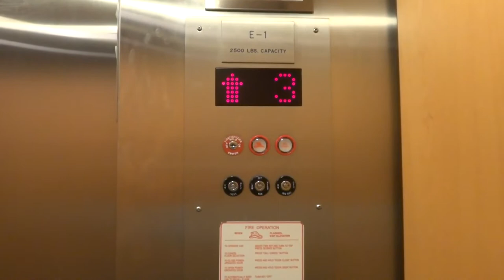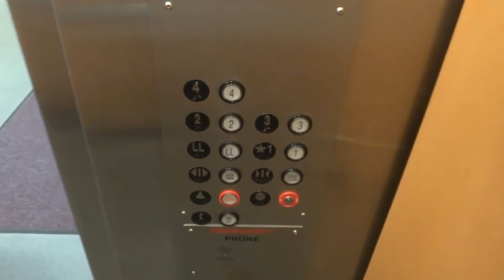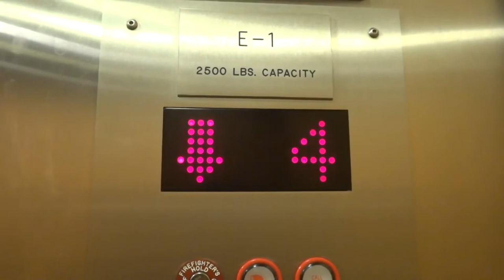2017: 2004 Kone Traction Elevator @ Siebel Center UIUC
This is the computer sciences building. Theirs another Siebel center that’s a design building. The Innovation fire service switches were later replaced with ThyssenKrupp switches. Both elevators here have Kone sensors and records list them as Kone.

This is at the University of Illinois at Urbana-Champaign.